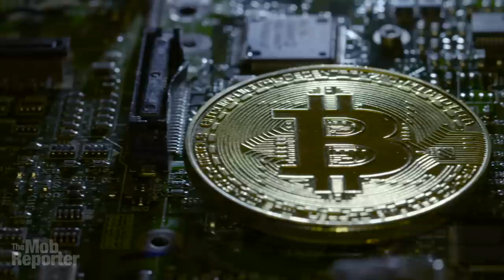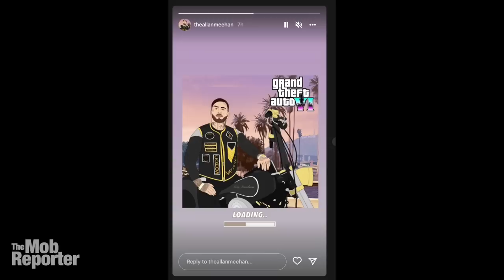Outlaw biker boss claims $3mil bounty is on his head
A colorful biker boss named as national president of Australia’s "largest organized crime network" has been locked up, apparently for going into hiding from a $3-million bounty on his head. Let me tell you about it.
The Mob Reporter here with news on Allan Meehan, facing the fallout from being the ostentatious face of a powerful biker club, including his associate who’s become the first victim of a new law making not unlocking your phone for police a crime. It’s all part of another big push by Australian police against outlaw motorcycle clubs, made the country’s Public Enemy #1, where weeks of raids, arrests and searches have been taking swipes at the bikers.
We know Allan Meehan is an outlaw because it’s tattooed on his neck. He’s the confident, swaggering leader of the Comanchero Motorcycle Club, which has a prodigious presence on the country’s streets. The Aussie underworld has been whispering that Meehan is under threat from rivals, with a heavy price on his head. His own lawyer said Meehan relocated with his family to a new state because of warnings of an underworld bounty. His lawyer said police told Meehan there was a $3 million hit out for him. Police disputed that price tag but not the underlying fact.
The pricey residential suburb of Benowa Waters, where he was arrested on Australia’s beautiful Gold Coast, features pleasant family homes and waterfront mansions. The early morning arrest, as we see here, on Thursday, Feb. 9, 2023, was at a lovely modern rental home in a leafy, sparkling neighborhood. Perhaps most importantly for him, it’s a nine-hour drive away from Sydney, where most of Australia’s fiercest gangland friction happens, and where his face is instantly recognized.
For police, though, his new home’s notable feature is it is in another state, in Queensland, north of his registered address in New South Wales.
Back in his home state, he is under a Serious Crime Prevention Order issued against him in November. An SCPO, as they’re called, is like being released on strict bail conditions without having first faced a criminal charge. It’s a made-in-Australia action against figures deemed to be involved in dangerous, serious crimes to curtail their movement and activities, and allow for proactive police interventions. Police say he shut down his phone and got in a car heading out of state almost immediately after the restrictions were placed on him.
CREDITS:
Music is Devious Little Smile by Godmode // Sinister by Anno Domini Beats;
Meehan outlaw photo by Nikki Short; Other Meehan photos from Instagram; Comanchero road video is promotional footage from Comanchero Motorcycle Club ACCA, watch in full Rebels road video is from promotional footage by Alex V, seen Benowa panorama by Benowa State High School under CC-BY-4.0 licence Copyright State of Queensland, (Department of Education), CC BY 4.0,
Bitcoin video by Videvo.